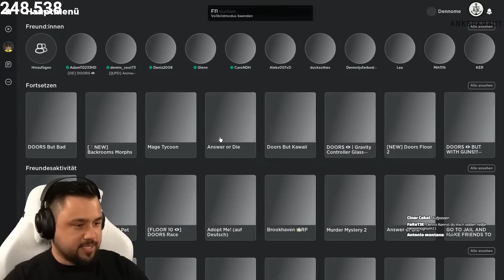ROBLOX DOORS HARDCORE ABER MIT WAFFEN!😱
SO KANNST DU MICH AUCH KOSTENLOS SUPPORTEN:
1.) VIDEOS BIS ZUM ENDE GUCKEN 🥰
3.) LIKE DA LASSEN 👍